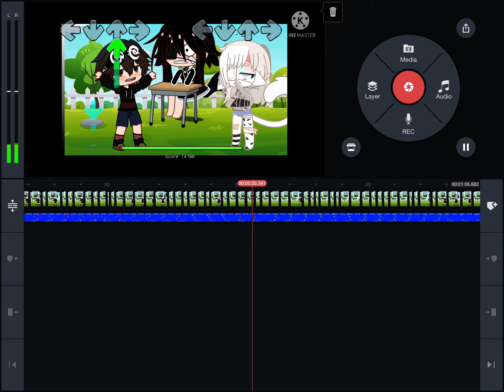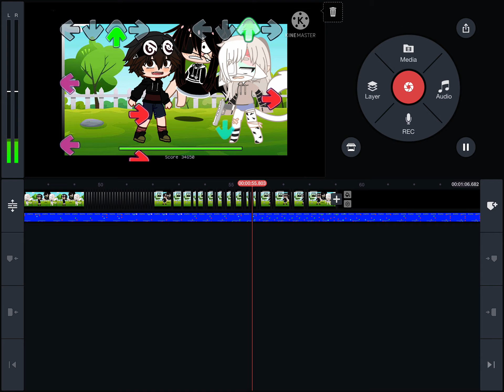EFriday night funkin THIS IS NIT A FUCKING SHIP STOP ITS JUST A TREND EVERONE DOSE SO STOP